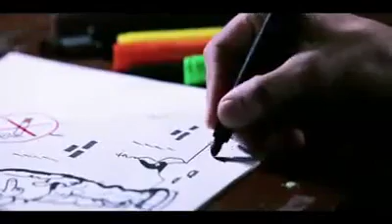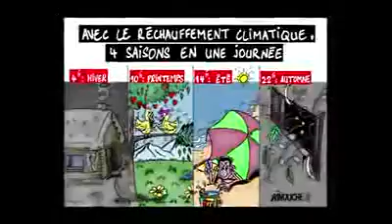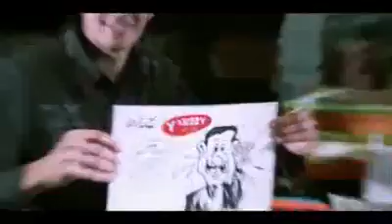Ghiles AINOUCHE : Découvrez le caricaturiste qui vient d'être licencié par TSA